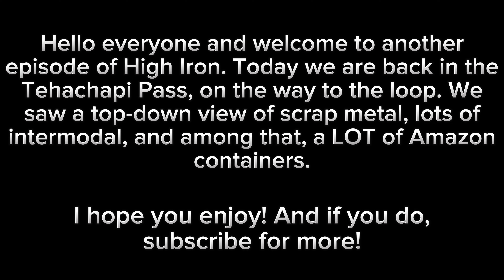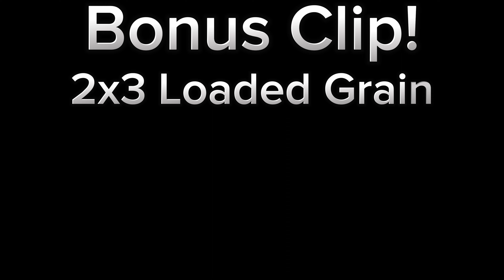High Iron - Top Down View, Intermodals, Amazon Container Forest, and More!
Hello everyone and welcome to another
episode of High Iron. Today we are back in the Tehachapi Pass, on the way to the loop. We saw a top-down view of scrap metal, lots of intermodal, and among that, a LOT of Amazon containers.